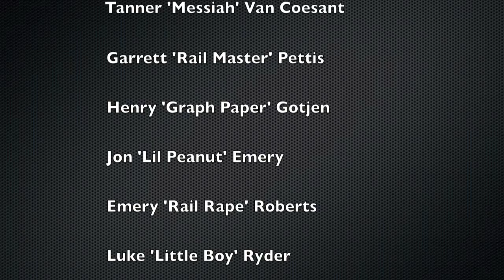Cruise Control [a ski edit from Cranmore Mountain]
A Winter edit from Cranmore Mountain. Last edit of the 08-09 season. Edited by Henry Gotjen and Ben Emery using iMovie '09